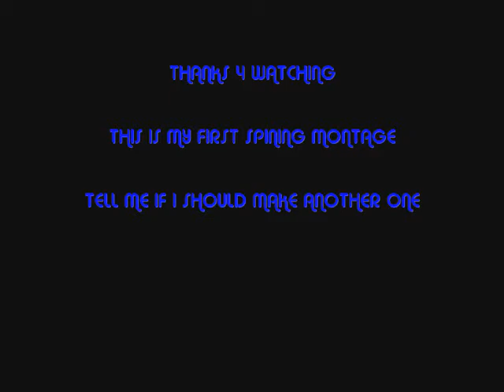Call Of Duty 5 Sniping Montage